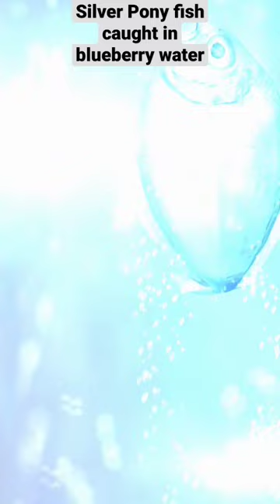silver pony fish in blueberry water